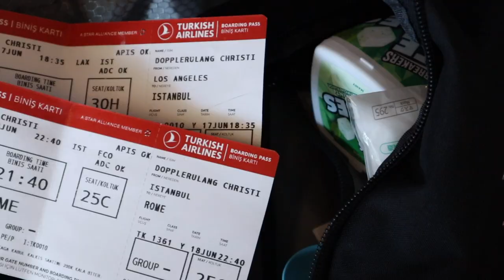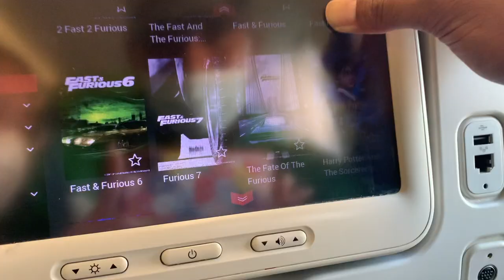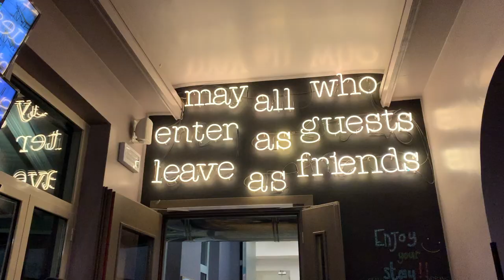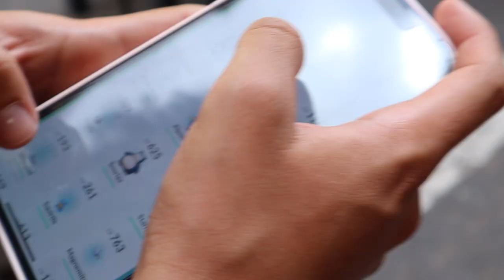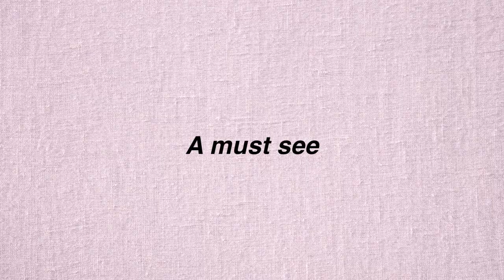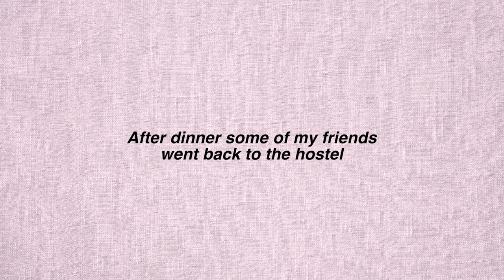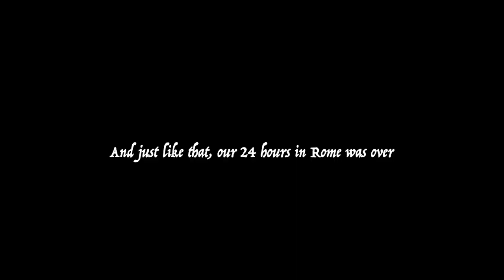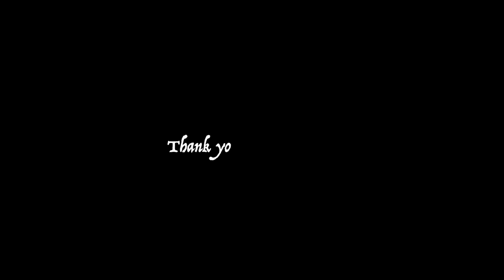24 Hours in Rome, Italy with my best friends.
Hi again!!

My friends and I took a trip to Europe for a total of 10 days and this is the first full day we had in Rome, Italy.

During our short time in Rome we took the metro to see The Vatican, The Trevi Fountain and The Colosseum.

I have honestly never been more proud of a video.

I wanted to take a different approach to my editing and I feel like I was really able to step into my style for this video!

I really hope you enjoy, and make sure to
& part 2 in the next week!

Ciao ♡